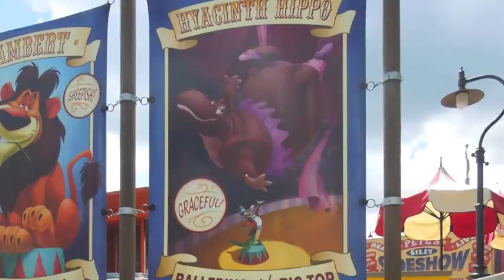Disney VLOG! Airport, Day 1 and Day 2!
Follow Randi around at Disney World! Here is our first VLOG! There will definitly be more to come with the summer and in the future.